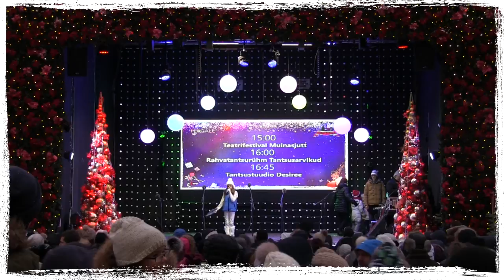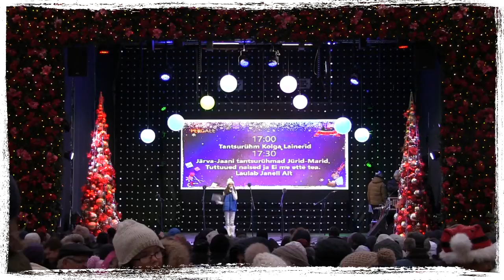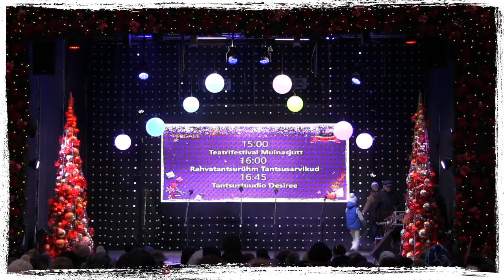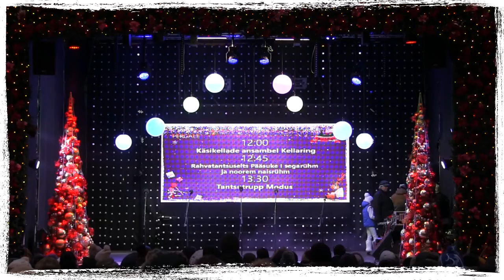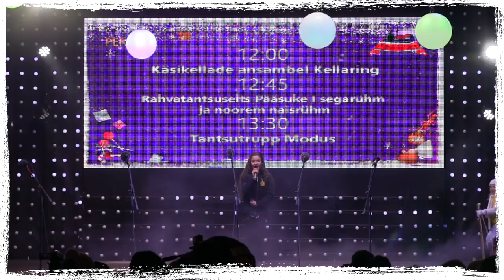Teatrifestival Muinasjutt, Tallinna Jõuluturg 2016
Teatrifestival Muinasjutt